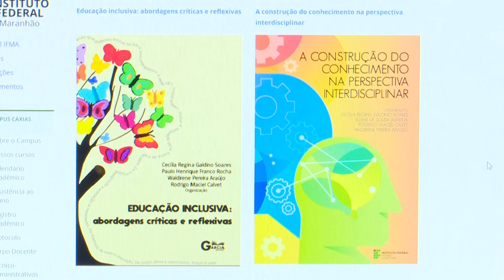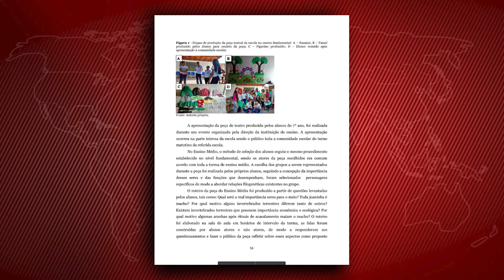IFMA Campus Caxias disponibiliza livro em plataforma digital em tempos de Covid-19